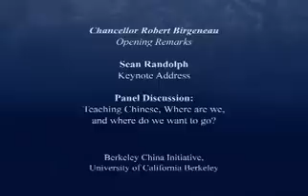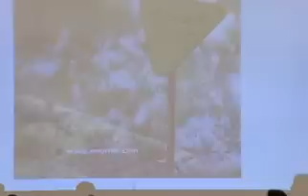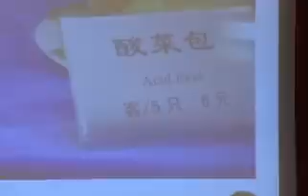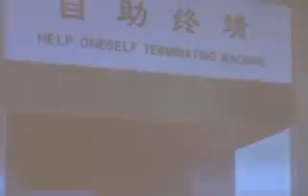Preparing a Global Workforce - Part 1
Preparing a Global Workforce: Teaching Chinese Language and Culture in California (PART 1)

Opening Remarks by Chancellor Robert Birgeneau, University of California, Berkeley.
Keynote Address by Sean Randolph, President & CEO, Bay Area Economic Forum.
Introduction by Leslie Tang Schilling, UC Regent and Committee of 100.
Panel Discussion - Teaching Chinese: Where Are We and Where Do We Want to Go?
- Gay Yuen, California State University, Los Angeles
- Beverly Hong‐Fincher, Australian National University
- Alice Carnes, Chinese American International School, San Francisco
- Chi‐Kuo Shen, Better Chinese [events] [glopubaffairs]  Credits: producer:UC Berkeley Educational Technology Services